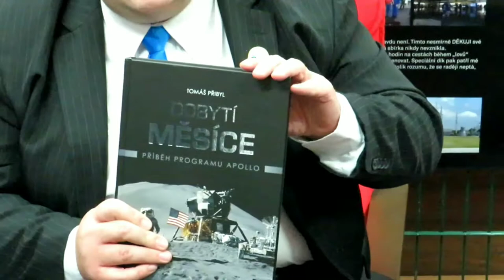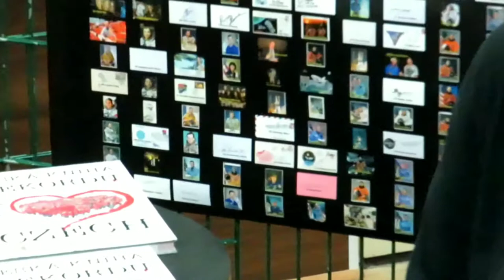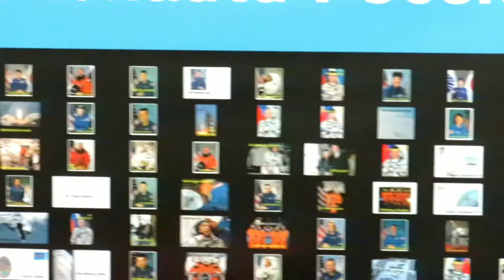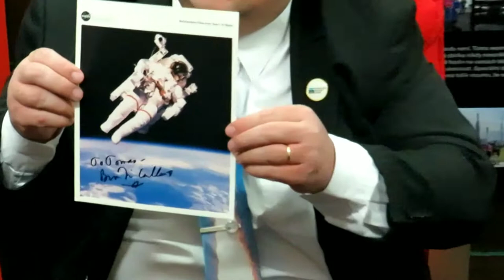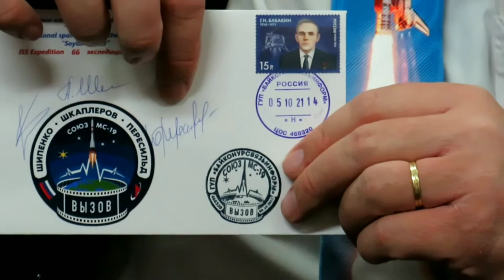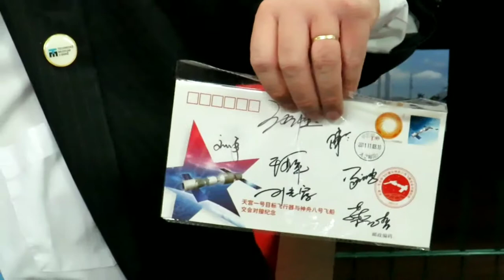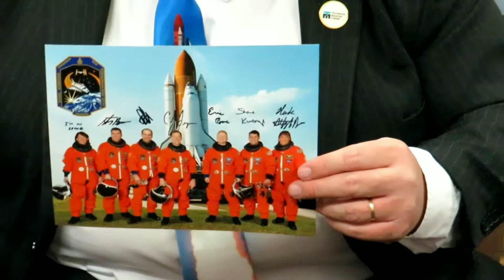Rekordy: Největší sbírka podpisů kosmonautů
Sběratel Tomáš Přibyl z Brna nedávno obdržel od pelhřimovské Agentury Dobrý den certifikát o českém rekordu za „Největší sbírku podpisů kosmonautů“ - 566 podpisů. Celý článek a fotogalerie zde